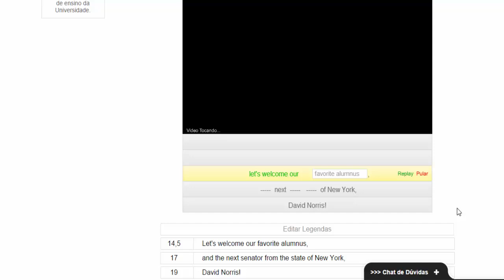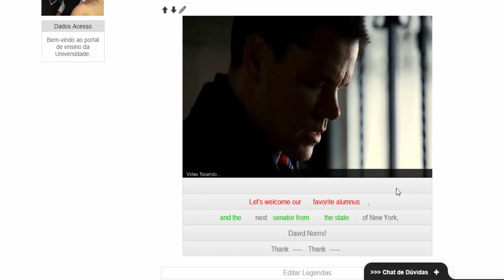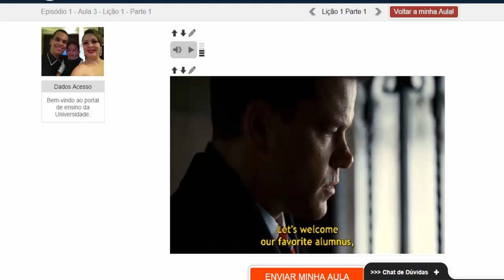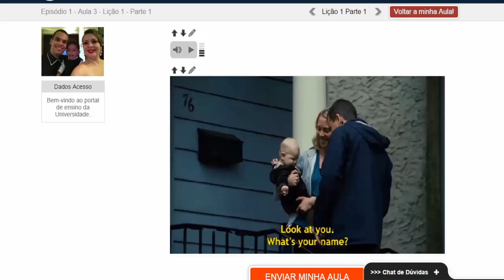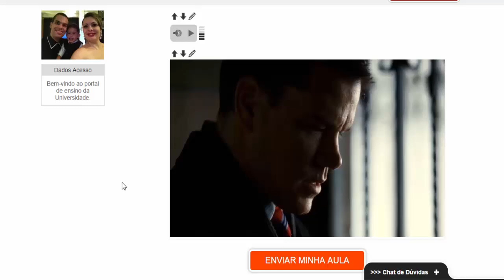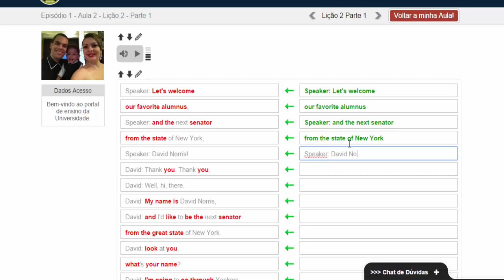Como aprender inglês rápido com um filme de Hollywood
Como Falar Inglês em 8 Semanas! A descoberta nascida na Universidade de Harvard que vai destravar seu Inglês! Clique no link abaixo e veja como você também pode falar inglês. Link para treinamento GRÁTIS

Tenha acesso ao treinamento gratuito de como memorizar tudo o que você aprende em inglês!